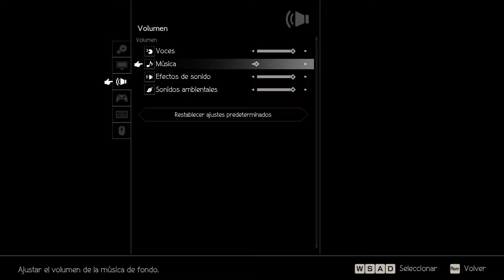Octopath Traveler PrimRose Versión PC